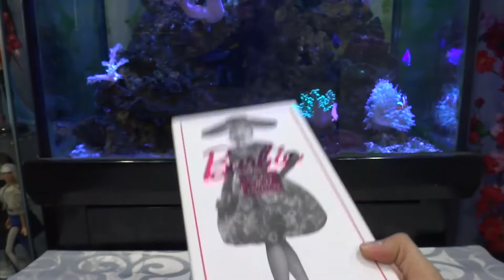Unveiling The 2018 Elegant Red Rose Cocktail Dress Silkstone Barbie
It was so much fun unveiling this superchich, Elegant Red Rose Cocktail Dress Silkstone Barbie, from the Fashion Model collection!

This is just another Silkstone Barbie we could'nt bare to let go! she now resides in a display cabinet with her other Silkstone friends.

Here at Super Star Dolls Sydney, we specialise in sourcing the vintage deisgner and collectible dolls, at the lowest possible prices. Located in one of the world's most beutiful cities, Sydney! We have sent dolls all across the nation and the world!

All prices are in Australian dollars and Wolrd Wide Postage is availble!